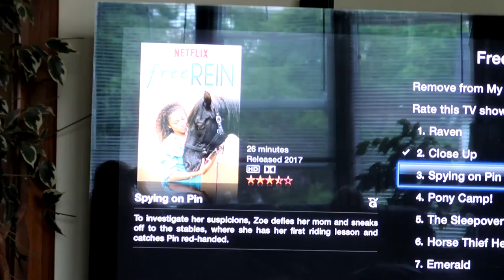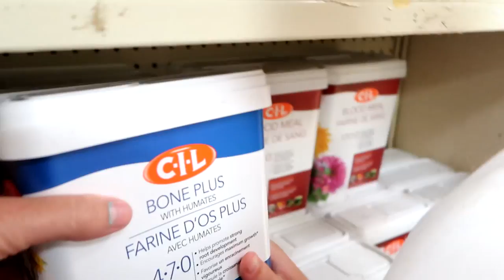SELLING OUR HORSES Day 173 (06/23/17)